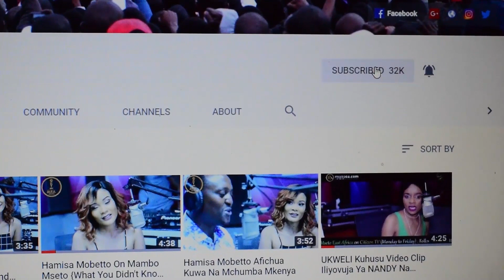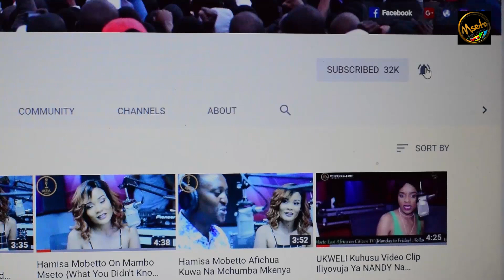FRASHA AMUITA OTILE BROWN HOUSE BOY WA VERA SIDIKA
KAULI HIYO ALIITOA LIVE NDANI YA MAMBO MSETO. Fuatilia mazungumzo haya kwa undani zaidi WATCH YOUR FAVORITE SHOW IN EAST AND CENTRAL AFRICA , MSETO_EAST_AFRICA NA